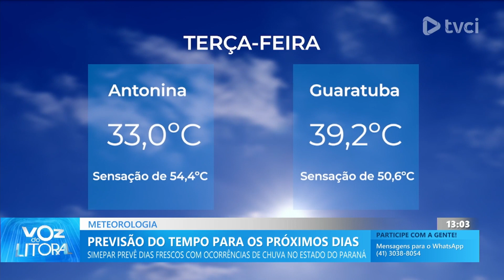PREVISÃO DO TEMPO PARA OS PRÓXIMOS DIAS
SIMEPAR PREVÊ DIAS FRENCOS COM OCORRÊNCIAS DE CHUVA NO ESTADO DO PARANÁ